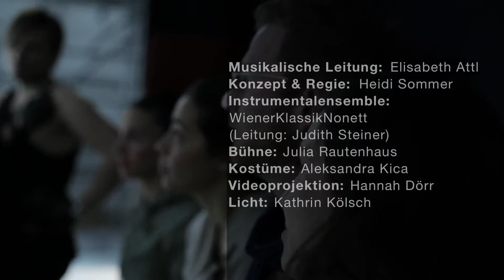Trailer - Talestri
Musikalische Leitung: Elisabeth Attl
Konzept & Regie: Heidi Sommer
Instrumentalensemble: WienerKlassikNonett (Leitung: Judith Steiner)
Bühne: Julia Rautenhaus
Kostüme: Aleksandra Kica
Video: Hannah Dörr
Licht: Kathrin Kölsch

Mit:
Heidi Brunner (Sopran)
Anna Manske (Mezzosopran)
Roland Schneider (Countertenor)
Ivana Canovic (Sopran)
Francesco Divito (Sopranist)
Maria Fliri (Schauspielerin)
Roland Schneider übernimmt krankheitsbedingt für Thomas Lichtenecker

Video: Philipp Kerber - philapp.info